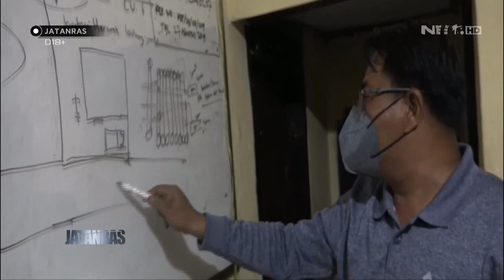Temukan Mobil Hasil Curian, Pencuri Gondol Aksesoris Mobil - JATANRAS